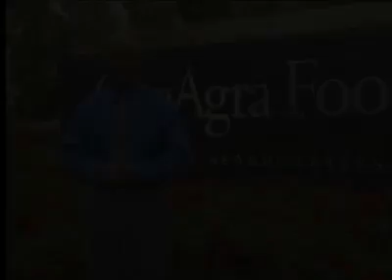New Stream TV - ConAgra Foods